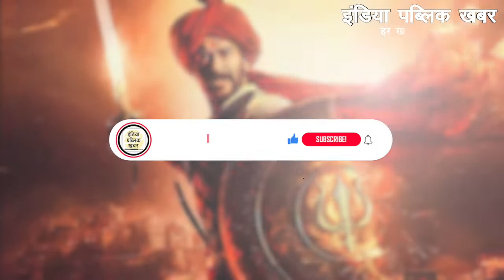National Film Awards 2022: अजय देवगन और सूर्या को मिला बेस्ट एक्टर का अवॉर्ड || IPK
राष्ट्रीय फिल्म पुरस्कार भारतीय कलाकारों के लिए हमेशा से खास रहा है। राजधानी दिल्ली में 68वें राष्ट्रीय फिल्म पुरस्कार की घोषणी की गई। जिमें देशभर के कई कलाकारों को सम्मानित किया जा रहा है। यह कार्यक्रम दिल्ली के नेशनल मीडिया सेंटर में आयोजित किया गया। इस कार्यक्रम के तहत बेस्ट एक्टर से लेकर सिंगर तक को सम्मानित किया या। हमेश की तरह सबकी निगाहें बेस्ट एक्टर और एक्ट्रेस के नाम पर टिकी थीं। इस साल इस पुरस्कार के हकदार दो लोग बने हैं। बता दें, 68वां राष्ट्रीय फिल्म सिंगर बेस्ट एक्टर का राष्ट्रीय पुरस्कार अजय देवगन और साउथ अभिनेता सूर्या को मिला है।

The National Film Awards have always been special for Indian actors. The 68th National Film Awards were announced in the capital Delhi. In which many artists from across the country are being honored. The event was organized at the National Media Center, Delhi. Under this program, from Best Actor to Singer was awarded or. Like always, all eyes were fixed on the name of Best Actor and Actress. This year there have been two people deserving of this award. Let us tell you, Ajay Devgan and South actor Suriya have received the 68th National Film Singer Best Actor National Award.